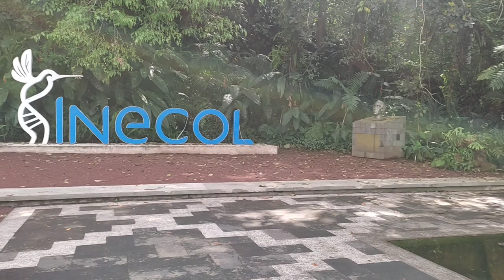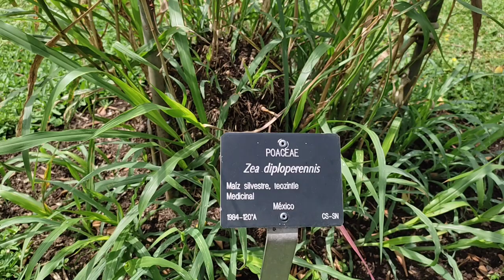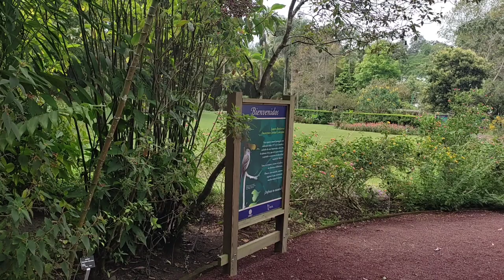Visita a Jardín Botánico Fco. javier Clavijero Xalapa Ver.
En este vídeo te compartimos la primer parte de nuestra visita al Jardín Botánico en Xalapa, Veracruz, este hermoso recinto pertenece al Instituto de Ecología y al Consejo Nacional de Ciencia y Tecnología, ellos se dedican a preservar especies mexicanas.